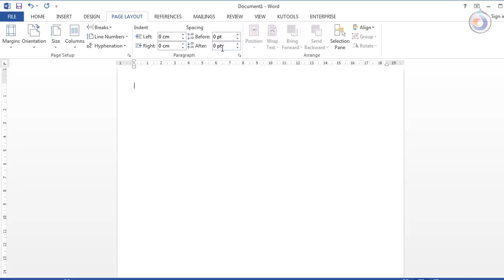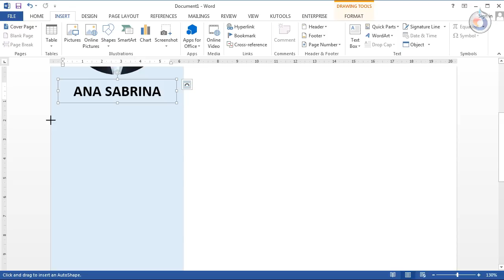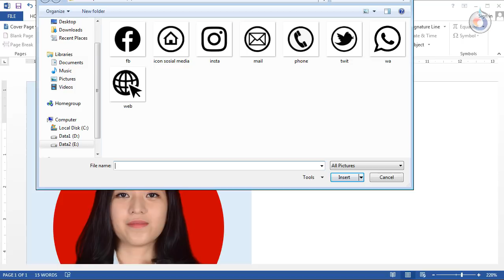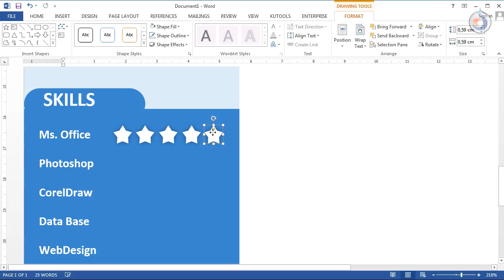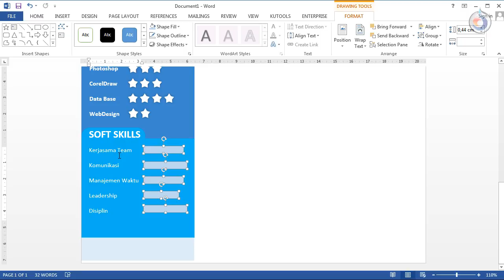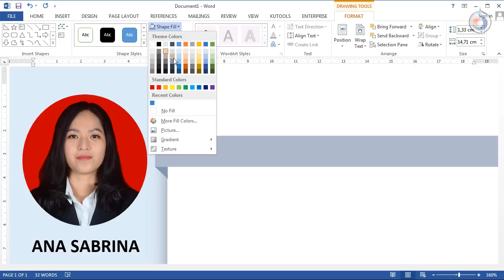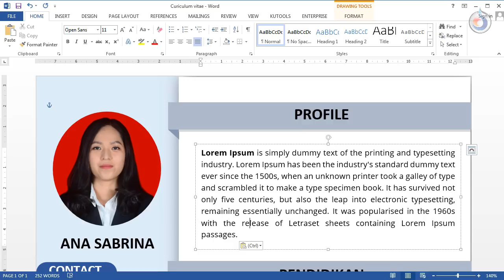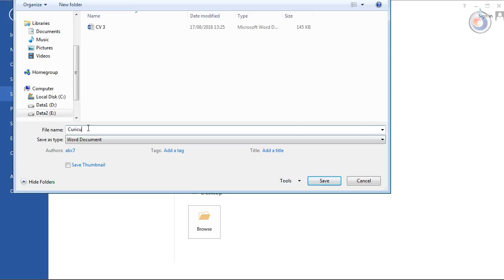cara kreatif membuat cv lamaran kerja di ms word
Kalau bosan dengan membuat cv format standar, sebaiknya perlu dicoba cara membuat cv yang kreatif untuk melamar pekerjaan, tidak bisa dipungkiri dengan desain CV kreatif anda akan lebih mendekati peluang untuk diterima dalam pekerjaan anda.
Saya mencoba berbagi inspirasi membuat desain cv dengan style yang berbeda, sederhana tapi bisa untuk rekomendasi jika ada yang ingin menggunakannya dan bisa disesuaikan dengan isi kontennya, di video kali ini hanya sebagai contoh saja.
Silahkan ajukan pertanyaan jika ada yang ingin di tanyakan dalam tutorial video membuat cv dengan ms word 2013 kali ini.